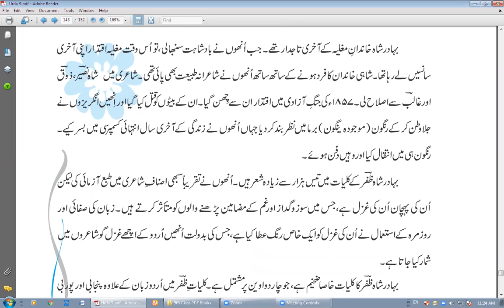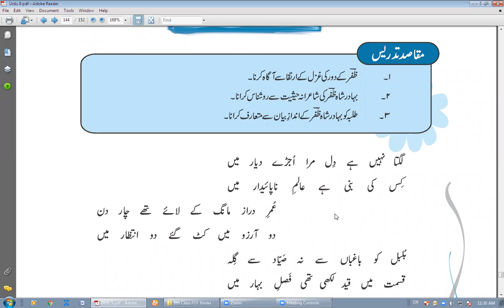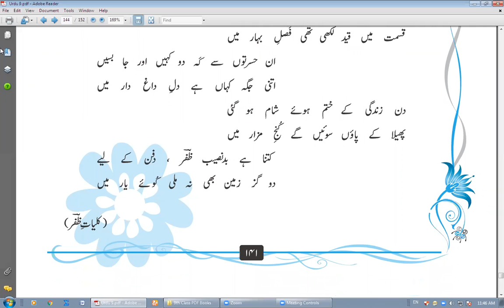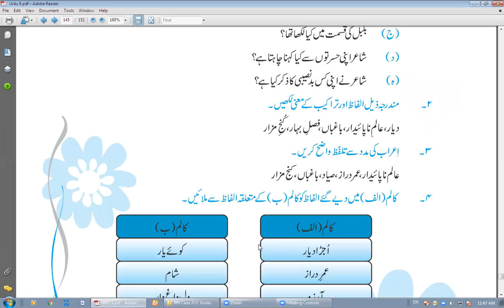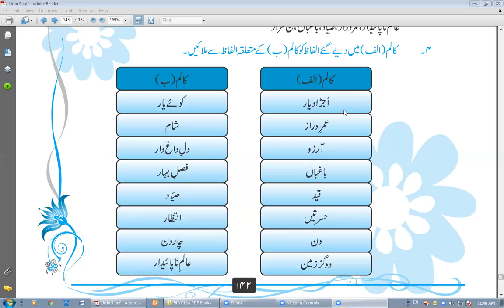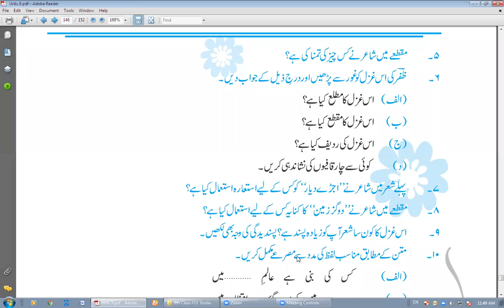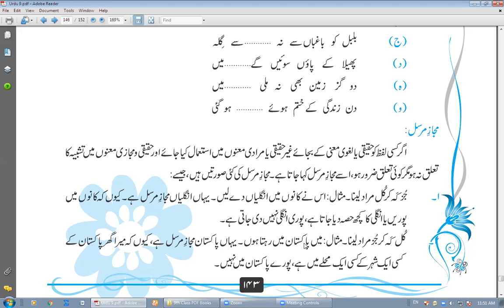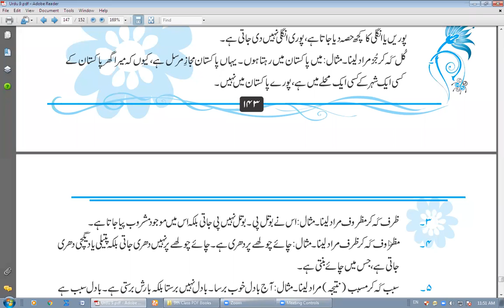9th Urdu Ghzal No 4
9th Urdu Ghzal No 4